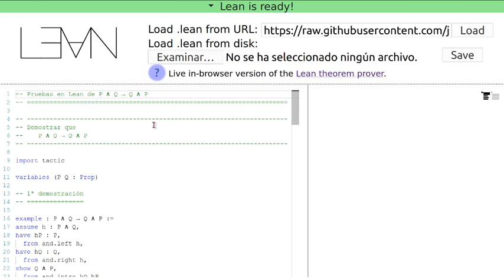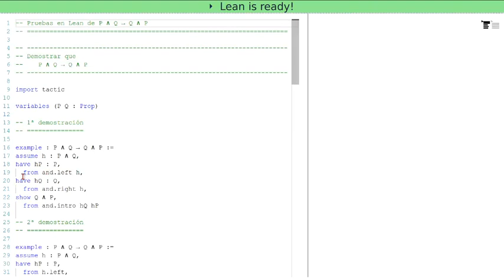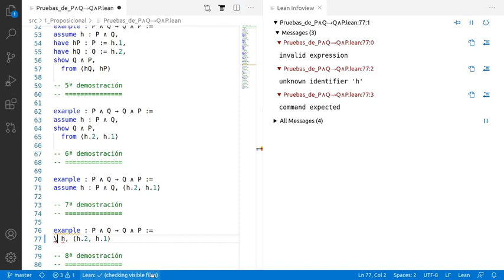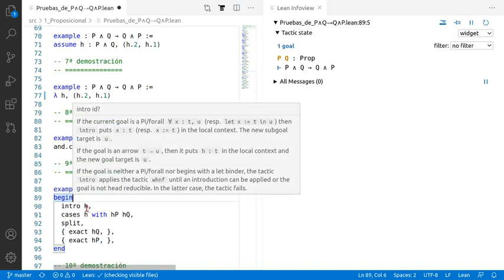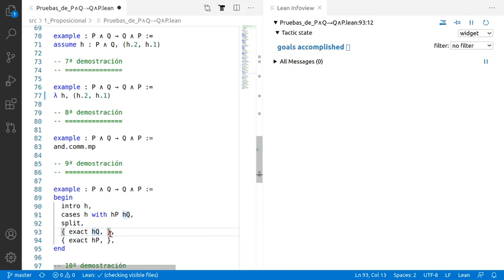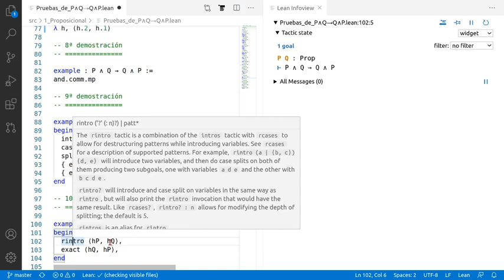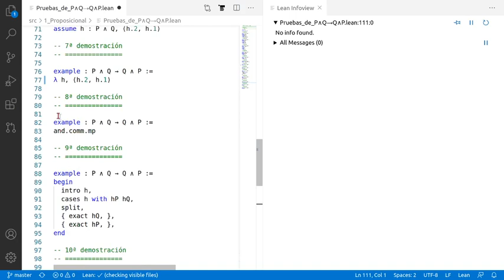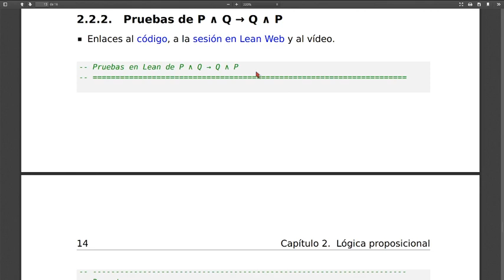Pruebas en Lean de P ∧ Q → Q ∧ P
En el vídeo se comentan 13 pruebas en Lean de la fórmula (P ∧ Q → Q ∧ P) en distintos estilos (declarativo, aplicativo con tácticas, funcional con término de prueba y automático).

a la sesión en Lean Web.